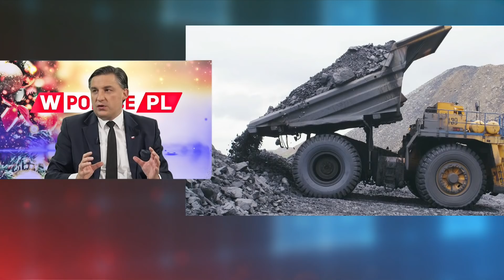Jóźwiak: Choćbyśmy całą gospodarkę zarżnęli to i tak nie zmienimy globalnego stanu emisji gazów